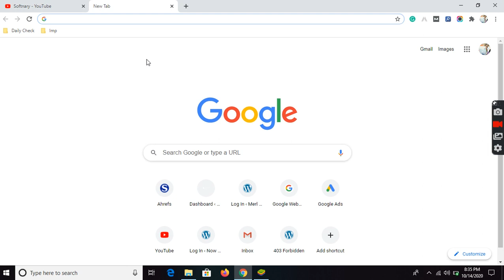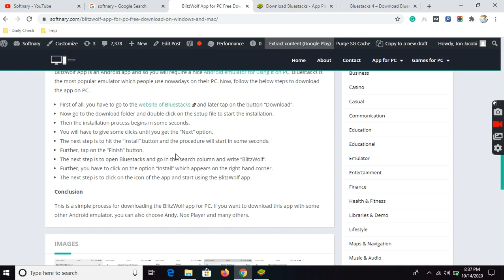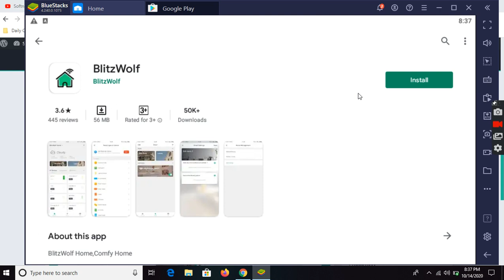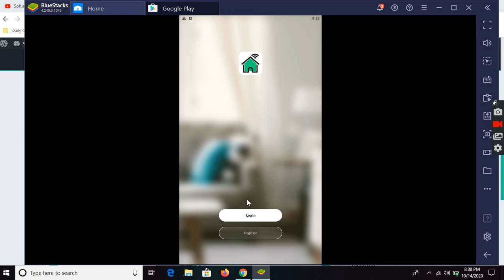Blitzwolf for PC (Windows and Mac OS) Laptop